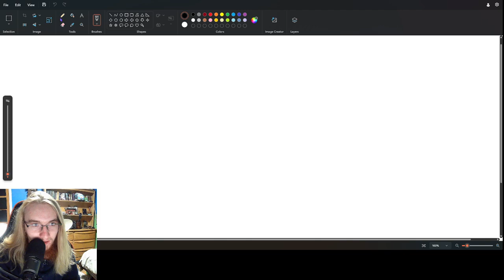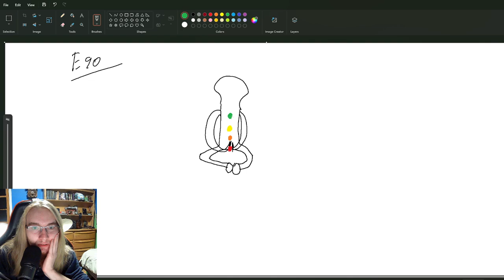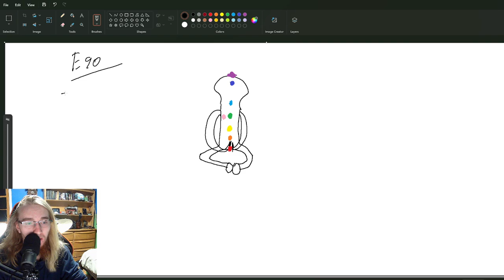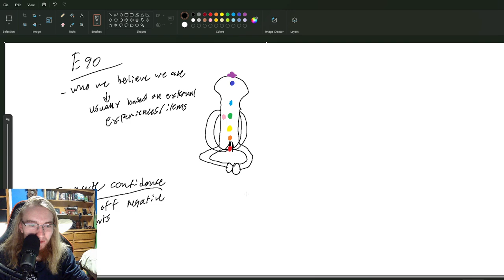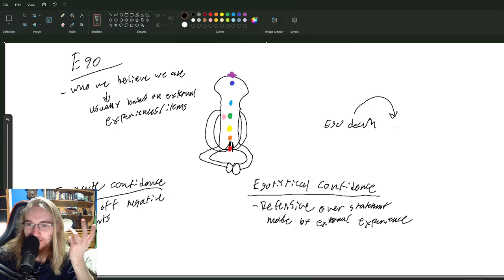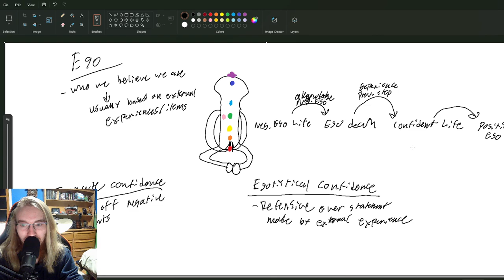The Journey Ep. 7 | Forgiveness and More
The fabled episode 7 has been found!! *O*